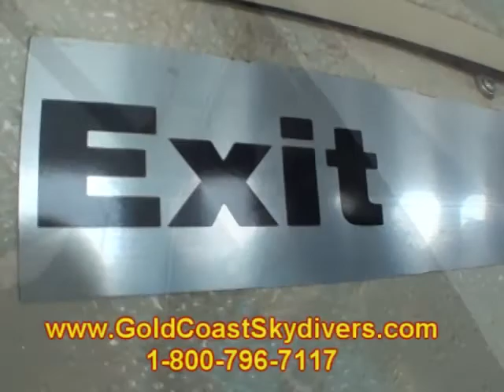Manasi Gadre 2012Y04M14D12h58m